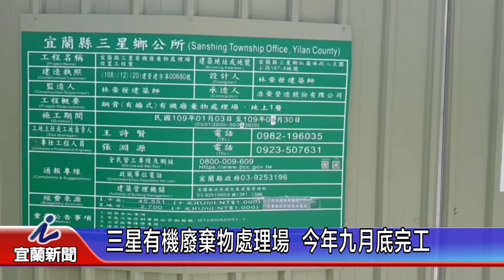三星有機廢棄物處理場 今年九月底完工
【記者黃筑菡採訪報導】
環保署補助4500萬元，環保局自籌270萬元，三星鄉公所在紅柴林段，興建三星有機廢棄物處理場，工程在今年一月開工，預計九月底就會完工，可擴大處理廚餘的能量。